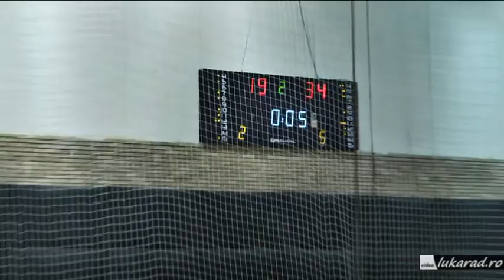ICIM-FCC 66-74 BRAȘOV